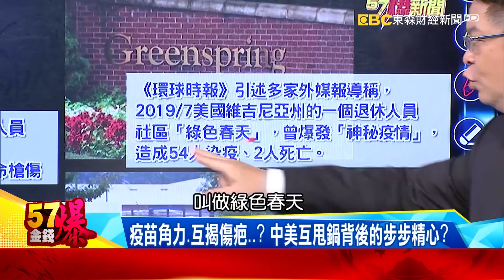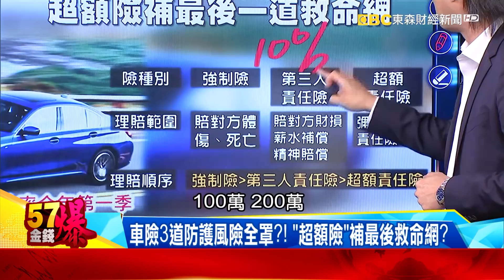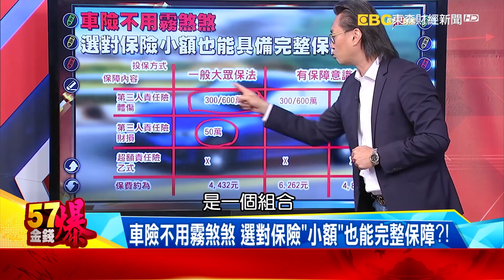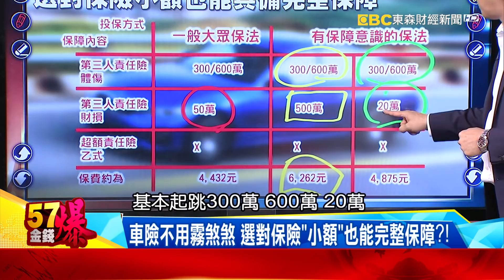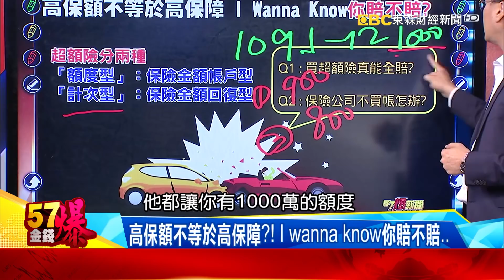中美互甩鍋背後步步精心？ 劉冰遇害曝中美「疫苗」戰爭？ - 徐俊相 黃世聰 謝騰輝《金錢爆》2020.0507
川普「甩鍋打中」救選情！ 「義烏指數」透露美大選玄機？
車險3道防護風險全罩？！ I wanna know你賠不賠…

晚上２０：００